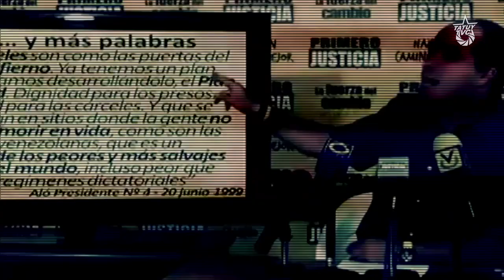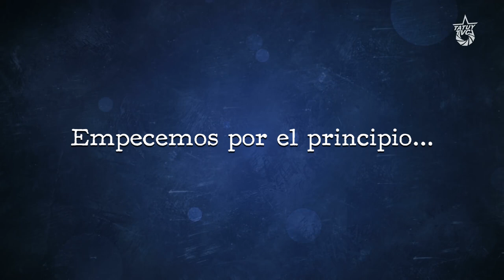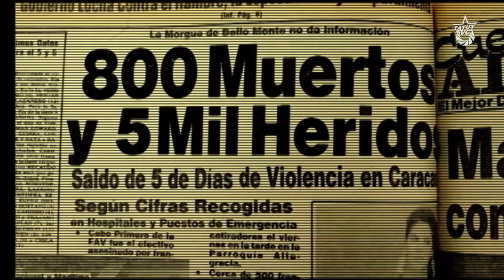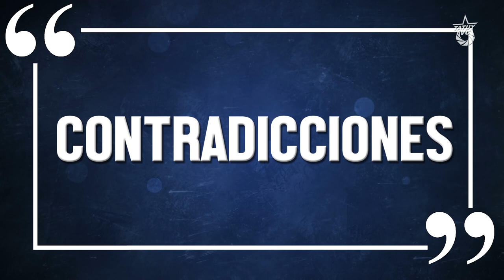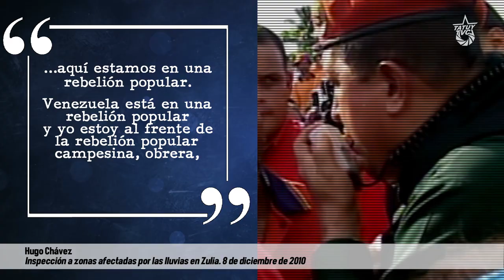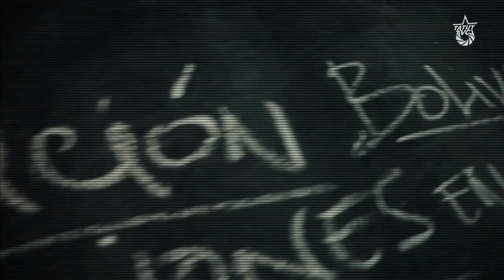¿Qué es el Chavismo? - Capítulo I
Una horda de patas en el suelo, una turba de resentidos, la peste del siglo XXI; así llaman al Chavismo sus más furibundos detractores y enemigos.

Durante más de dos décadas, el Chavismo ha sido menospreciado, criminalizado, segregado, perseguido, hostigado y hasta ridiculizado, con el firme propósito de procurar su desaparición, no solo como fuerza política, sino también como factor de cohesión, identidad y proyecto histórico.

Pero, pese al profundo odio de clase al que ha sido objeto, el movimiento popular, que luego se autodenominó Chavismo, ha logrado aglutinar todo un abanico de luchas que pudieron ver reflejadas sus demandas en un gran movimiento cívico y militar bajo la dirección de Hugo Chávez, quien dotó de liderazgo, programa y proyección histórica a este movimiento que se niega a desaparecer.

Sin embargo, pululan en el entorno un sinnúmero de interrogantes que lejos de nublar el panorama mantienen encendido un debate que arrancó con el arribo mismo del movimiento. Pero empecemos por el principio, y qué tal si nos preguntamos:

¿Cómo se originó el Chavismo?

Para muchas y muchos nació con el histórico "por ahora". Para otros arrancó con el triunfo del Comandante en el '98. Hay quienes afirman que es anterior al propio Chávez, y que se remonta a los tiempos del caracazo.

Lo cierto es que el hervidero social en que se encontraba Venezuela desde finales de los '80, fue un caldo de cultivo propicio para su nacimiento, que se forjaba al calor de la lucha popular frente a la arremetida neoliberal que ponía al pueblo a pagar la crisis provocada por las élites.

El Chavismo es por lo tanto, hijo de la protesta social, de la rebelión militar, del desacuerdo y la confrontación. Surgió como respuesta a la opresión, al empobrecimiento, la marginación y la invisibilización del pueblo.

El Chavismo nació así como antítesis.

Sin embargo, en la medida que el chavismo se configuraba como una verdadera opción de poder, otros factores rezagados de la vida política nacional; corrientes socialdemócratas y muchos viejos renegados de los partidos tradicionales,terminaron resguardándose en el gran aluvión chavista, para garantizar su sobrevivencia política en medio de la bancarrota del puntofijismo.

“Carlos Marx lo dice: ‘Todo lo nuevo nace contaminado de lo viejo’.Ahora, lo que hay es que tener claridad en esto y diseñar los anticuerpos, ¿no es que llaman?, las vacunas para la lucha; y eso requiere mucha claridad, conciencia y fuerza moral, principios morales.(…) Por eso hoy hay razones para ser optimista, a pesar de todos los problemas, porque el veneno se ha venido, como llaman algunos, percolando, ¿no? Ha venido corriendo pues, porque no somos impermeables; ha venido penetrando, ha venido sobreviviendo, inclusive siendo una amenaza porque sigue presente todavía.” Hugo Chávez.

El chavismo nació así como un movimiento lleno de contradicciones, conflictos y disenso dentro de sus propias filas; pero paradójicamente, ha sabido avanzar a través de un ejercicio de unidad y cohesión política que le ha permitido sortear las más complejas dificultades.

“A toda revolución le hace falta el látigo de la contrarrevolución” porque eso… el látigo contrarrevolucionario obliga, conmina, fortalece, sino te aniquila te fortalece, una de dos, o te aniquila, pero si no te aniquila, te fortalece.” Hugo Chávez

Pudiésemos decir que la historia del chavismo, es la historia de la lucha contra las fuerzas que procuran su desaparición; tanto las tradicionales fuerzas externas, imperialistas, oligarcas y burguesas, como aquellas que desde el interior mismo de la revolución, siembran desviaciones, pervierten el espíritu revolucionario, corroen los principios fundamentales y juegan a la destrucción de la revolución "desde adentro" y en su nombre.

Pero el chavismo también nació como síntesis

Síntesis de las luchas que venían librando las clases proletarias, campesinas, trabajadoras, indígenas, excluidas y marginadas, que encontraron en el chavismo orientación estratégica y sobre todo, un liderazgo capaz de convertir todas sus demandas en pensamiento y acción: Hugo Chávez, con quien se entabló una alianza formidable, que no excluyó tensiones y contradicciones.